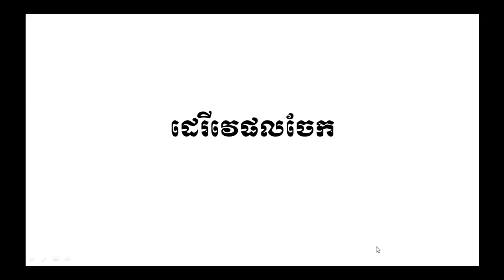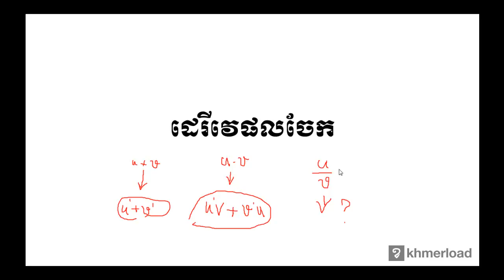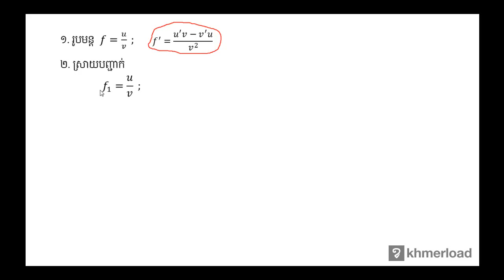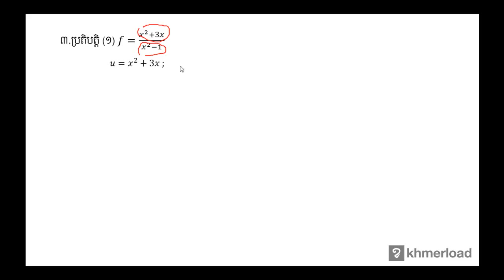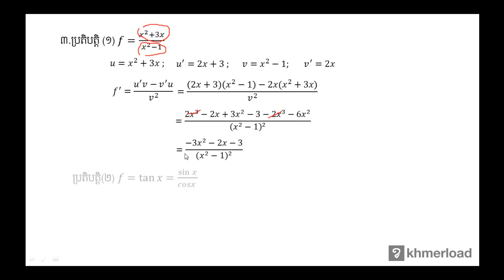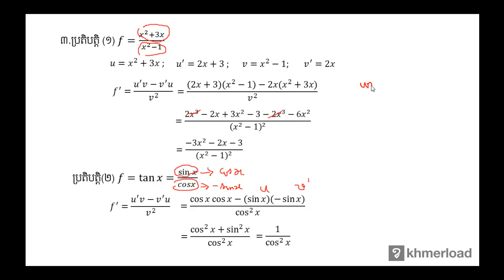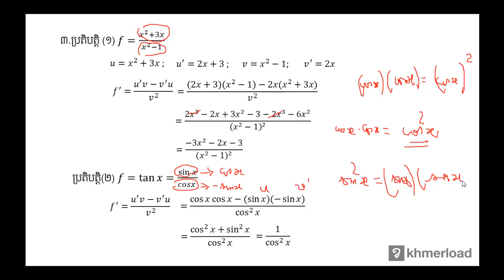គណិតវិទ្យា​ថ្នាក់ទី១២ ៖ ដេរីវេផលចែក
ដេរីវេ ៖ ដេរីវេផលចែក

បទពិសោធន៍​​ការងារ​របស់​លោក​លើ​វិស័យ​គណិតវិទ្យា​រួមមាន៖​
-បង្រៀន​គណិតវិទ្យា​នៅវិទ្យាល័យ និង​មហាវិទ្យាល័យ
-រៀបរៀង​កម្មវិធី និងសៀវភៅសិក្សាគណិតវិទ្យា
-បណ្ដុះបណ្ដាល​គ្រូ​លើ​ការបង្រៀន​គណិតវិទ្យា
-ឯកទេស​បង្រៀន​គណិតវិទ្យា​សម្រាប់​សិស្សខ្យោយ
-ឯកទេស​លើ​ការរៀបចំ​តេស្ត​​គណិតវិទ្យា​សម្រាប់ វាយ​តម្លៃ​ការសិក្សា​​សិស្ស